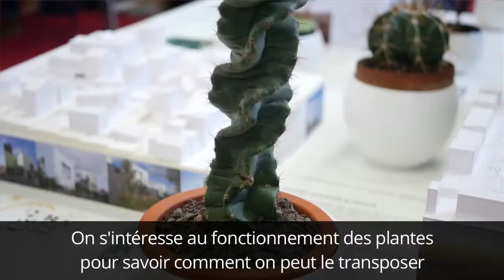L'architecture biomimétique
Le biomimétisme consiste à imiter des modèles, systèmes et éléments de la nature. Dans l’architecture  il se traduit par la conception de bâtiments reproduisant des processus naturels.